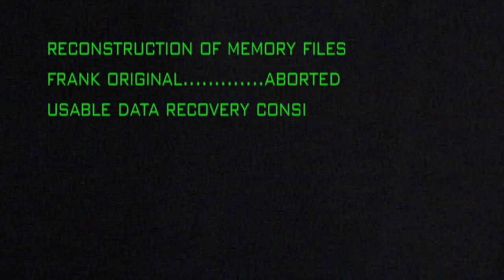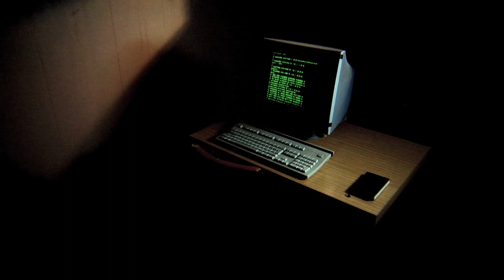1 and 0 nly (Trailer) ⬇ Stream Full Movie For Free ⬇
1 dying planet. 1 species too many. 1 man's solution. To restore balance, all humans must die. An operatic avant-garde journey into non-existence; madness. This film is as much a transcendental experience as it is a cinematic one.

Frank James Morley: genius? Within his self-imposed monastic and ritualistic existence, he blindly focuses on what is important - to restore balance. At a different time, the present, a child-like facsimile of Frank struggles to compute the meaning and logic to creation and existence. Is this the next stage in the evolution of humanity, or something else?

Genre: Drama - SciFi - Mystery - Drama
Format: Feature Film

1 and 0 nly is the second (A Lonedog Production) feature film by Chantboys' producer-writer-director Martyn Park.

Starring:
Christopher James Baker

Written & Directed by: Martyn Park
Produced by: Martyn Park, Ray Park, Glenn Langford, Christopher James Baker
Music composed & performed by: Glenn Langford
Art direction & Production Design by: Ray Park